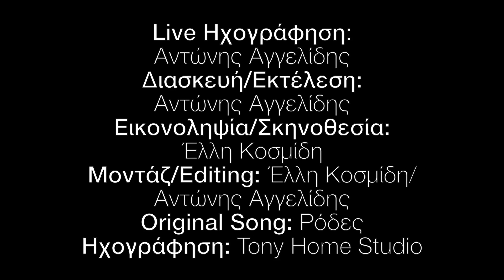Αντώνης Αγγελίδης - Φοβάμαι (δεν είναι ο κόσμος σου αυτός) Loop Cover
Ενορχήστρωση/Διασκευή: Αντώνης Αγγελίδης
Ηχογράφιση/Editing/Live Looping: Αντώνης Αγγελίδης
Λήψη/Σκηνοθεσία/Φωτισμός: Έλλη Κοσμίδη
Μοντάζ/Video Editing: Έλλη Κοσμίδη/Αντώνης Αγγελίδης
Original Song: Ρόδες

Είναι η νύχτα αυτή καυτή κι έχει ροή φωτεινή
Είναι μουντό το πρωί κι είναι μια μέρα σκοτεινή
Είναι μια ανάσα η χρονιά κι έιν’ η εποχή μια πνοή
κι είναι μεγάλη και αιώνια σαν μια ρουφηξιά η ζωή

Είναι η γη στρογγυλή κι όμως ο κόσμος αυτός είναι επίπεδος
κι ο νους από το φως είναι ταχύτερος, πρώτος και καλύτερος
Κάθε γιος Χριστός Κάθε πόρνη Παναγιά
Κάθε κόρη Αφροδίτη και κάθε μάνα με `γεια

Κι με χάρη και μακάρι και κάθε εχθρός παλληκάρι
κάθε πόλεμος, αγώνας και κάθε ποίημα, προσευχητάρι

Κι είναι οι μπόμπες πεφταστέρια σε αυγουστιάτικη βραδιά
κι είναι κοσμήματα τα βόλια κρεμασμένα στην καρδιά

Φοβάμαι πως δε θ’ αντέξω την ομορφιά
Κοιμάμαι μα έχω τα μάτια μου ανοιχτά
Θυμάμαι που μου `χες πει μια νυχτιά
Πριν ονειρευτώ, να σιγουρευτώ πως θα `χω τα βλέφαρα μου κλειστά

Δεν είναι ο κόσμος σου αυτός
είναι διαφορετικός
σου `χα πει μια νυχτιά, θυμάμαι
Πως ότι φαίνεται είναι αλλιώς
κι ότι φτιάχνεις, ουρανός
με βροχή, με φωτιά
φοβάμαι

Έχει ένα κρύο πηκτό κι έχει έναν καύσωνα σκληρό
έχει έναν κόκκινο ουρανό κι έναν ήλιο μακρινό

Μα εγώ χαμπάρι (Κοιμάμαι) για τη μεγάλη στιγμή
που θα γίνουν οι πιο μπερδεμένες λέξεις αριθμοί
Καθαροί οι ρυθμοί της φασαρίας μουσική
να `σαι εκεί μου `χες πει που βγάζουν όλοι οι προορισμοί

Για να δεις δημιουργό την ανθρωπότητα
να κάνει τέχνη μεσα  στην καθημερινότητα

Συγκίνηση, φόβος κι αυτοεκτίμηση βλέποντας νέους ζωγράφους να ξεπηδούν απ’ τη διαφήμιση
κι από τους βρωμικους κόλπους της δημοσιογραφίας ένα νέο κύμα λογοτεχνίας
Απ’ τις κατώτερες τάξεις φιλοσόφων παρατάξεις
απ’ τις προνομιούχες κοινωνικές αναταράξεις

Ένας δεύτερος ήλιος Θα ρίχνει δεύτερες σκιές
καθώς θα σκάνε εκατό χιλιάδες πυρηνικές κεφαλές

ΡΕΦΡΕΝ

Ήταν τα λόγια σου γλυκά και τα φιλιά σου πικρά
τα ταξίδια μεγάλα τα φτερά σου μικρά

Είχες φουρτούνα στα μάτια και μια πλημμύρα στην κόγχη
ένα σου χάδι δυο ζωές ένα σου ναι δυο όχι

Βρήκα μια θάλασσα κρυφή ήπια μια θάλασσα στυφή
μου `κανε δώρο ένα ξερόβραχο ζωή
και εγώ σ’ αυτή μια τελευταία αναπνοή

Κι ένα βυθό για κρεβάτι κι άνοιξα υδάτινο δρόμο
στο μονοπάτι του εφιάλτη κι μ’ έβγαλε έξω από το μπουκάλι (Φοβάμαι)
Με μια ζάλη παστρικιά κι ένα βρωμικο μυαλό πάλι (να `μαι)
στο ίδιο παιχνίδι ξανά
έγινε η σέντρα κι είχαμε όλοι μας τα χέρια ανοιχτά (Φοβάμαι)

Πέσαν τα φώτα ξανά κι έμεινα μόνος στο τσιμέντο με τα καθίσματα αδειανά
Κι έγινε το βλέμμα μου παράθυρο πήγα να το σκάσω από το παρόν
μα ήταν όνειρο μόνο (Κεκλεισμένων των θυρών)

ΡΕΦΡΕΝ